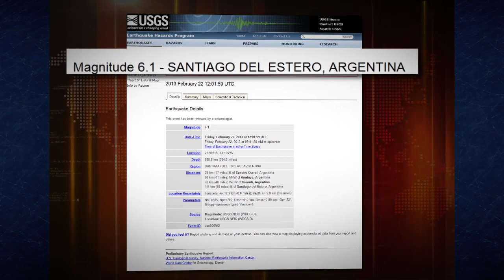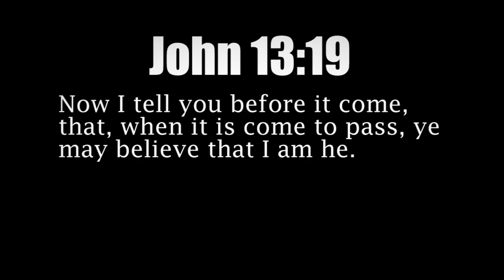Powerul 6.1 EARTHQUAKE just struck ARGENTINA Feb.22,2013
Feb.22,2013 Powerful 6,1 earthgquake strike Argentina

REVELATION: Sep. 3, 2012 A Major Earthquake will strike Argentina shortly. It is wise for all precaution to be taken where possibe. Mankind need to repent and turn to Jesus Christ for eternal salvation, the one who reveals these events. Jhn 13:19

HOW TO BE SAVED:
To The Honest Enquirer, PRAY the following prayer or one similar:

+ PHYSICS: 'Heat' = 'Work' Ps.19:1; Rom.1:19-22
+ PREDICTIONS:
- Israel, geographical CENTER of Earth: Ez.5:5
- Israel's recent OIL Discovery: Deut 33:24
- Demise of SCOFFERS: Jer.8:9; Acts.13:41

#2:15.13 METEOR EXPLOSION -- RUSSIA